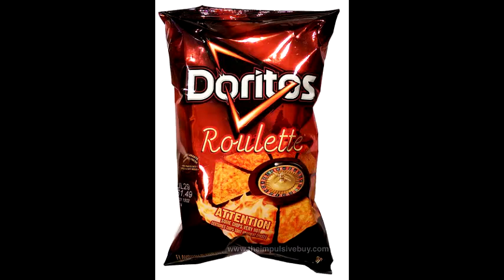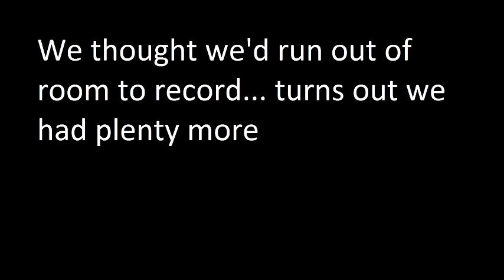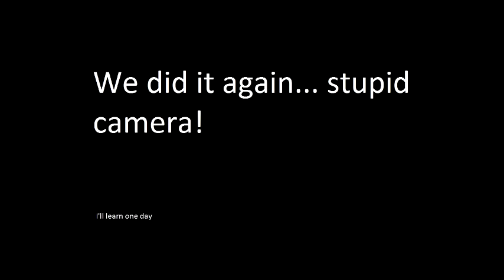MindlessJabber Podcast - Wage Gap, Whiskey, Gays and Puppies!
First Podcast from Mindlessjabber